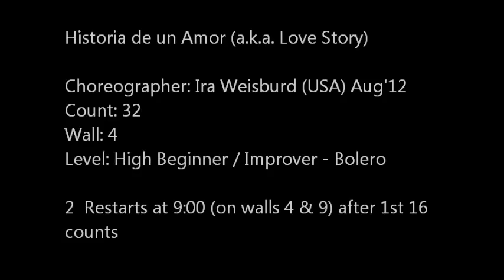Historia De Un Amor Line Dance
Choreographer: Ira Weisburd (USA) Aug 2012
Count: 32  Wall: 4   Level: High Beginner / Improver - Bolero

2 restarts on wall 4 & 9 (both face 9:00) after 16 counts